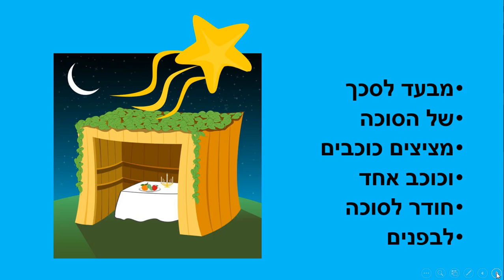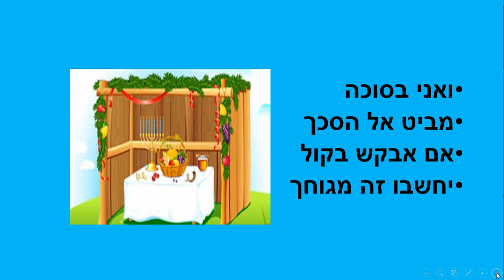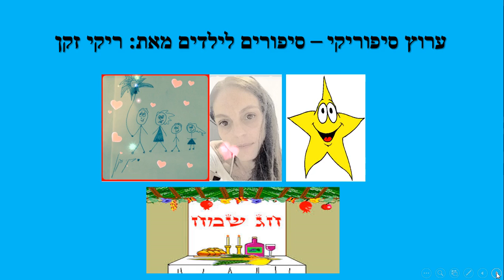כוכב בסוכה - סיפור ילדים לחג סוכות - כתבה: ריקי זקן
כוכב בסוכה
סיפור ילדים לחג סוכות